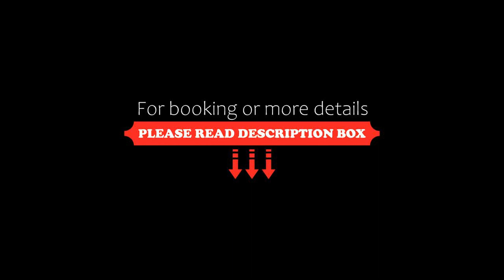Hotel Humantay Machupicchu Deluxe, Machu Picchu, Peru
About Property:
Hotel Humantay Machupicchu Deluxe has a garden, shared lounge, a terrace and restaurant in Machu Picchu. This 3-star hotel offers a bar. The accommodation offers a 24-hour front desk, airport transfers, room service and free WiFi throughout the property.
All units in the hotel are fitted with a flat-screen TV with cable channels. All guest rooms at Hotel Humantay Machupicchu Deluxe come with a privat...
Property Type: Hotel
Address: Plazoleta Wiñaywayna, Pasaje Selva alegre 103, Machu Picchu, Peru
Searching For
1. Hotel Humantay Machupicchu Deluxe - Machu Picchu - Peru
2. Hotel Humantay Machupicchu Deluxe - Machu Picchu - Peru Address
3. Hotel Humantay Machupicchu Deluxe - Machu Picchu - Peru Rooms
4. Hotel Humantay Machupicchu Deluxe - Machu Picchu - Peru Amenities
5. Hotel Humantay Machupicchu Deluxe - Machu Picchu - Peru Offers and Deals
Audio Credit:
Track Title: Blank Slate
Artist: VYEN